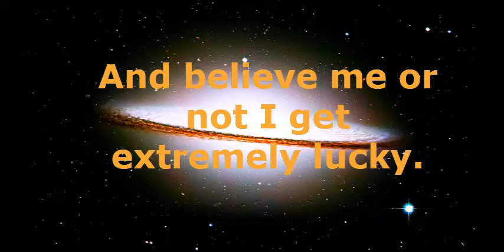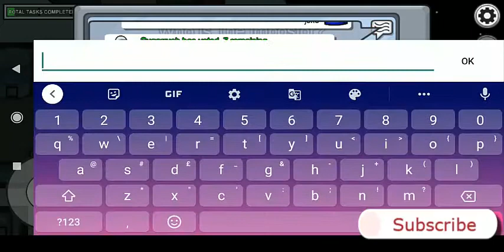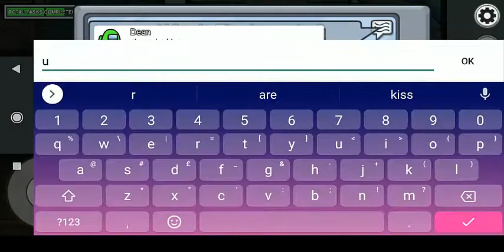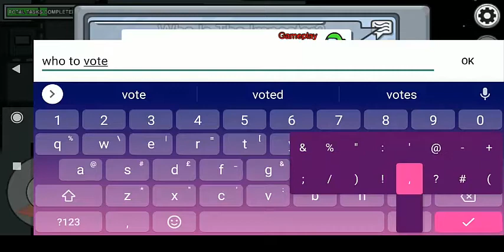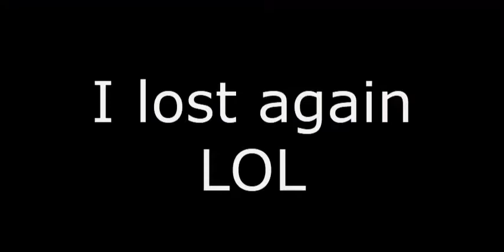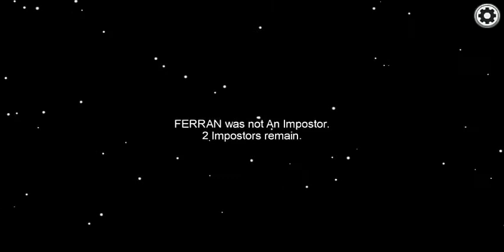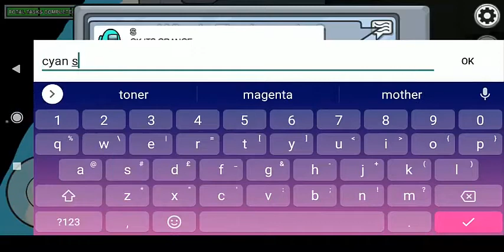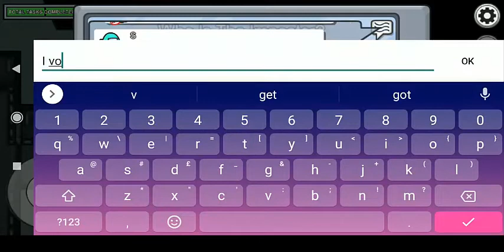Lets play interesting among us p 2 game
Hello guys,
Nothing much for description (actually, idk what to write =] )